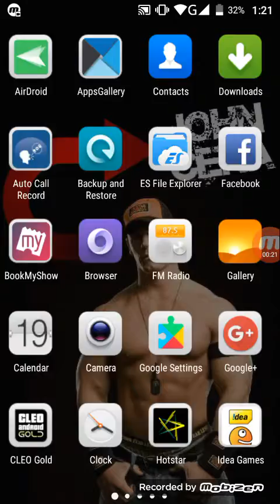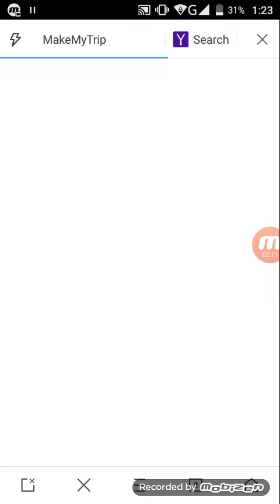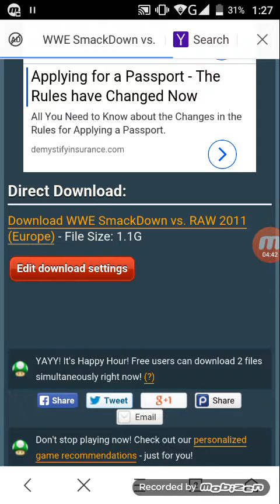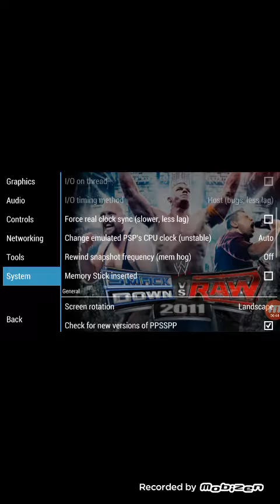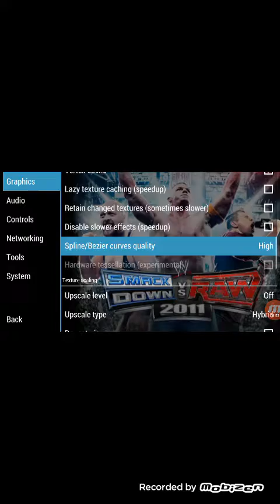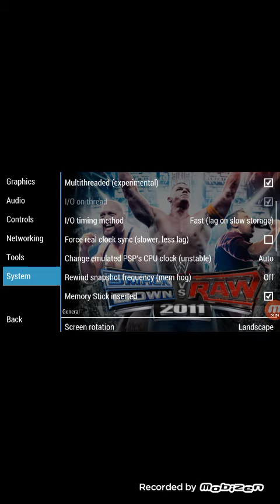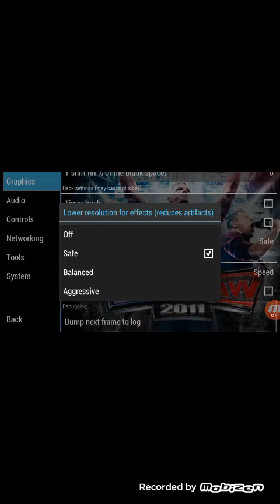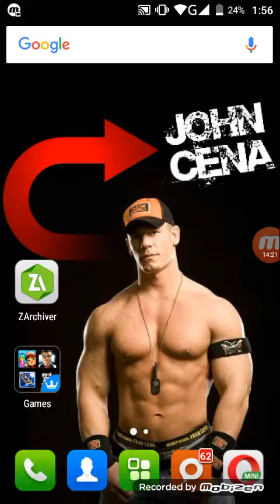How to download PPSSPP Games in Android phone by Sharma Technical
Sharma Technical
SharmaTechnical